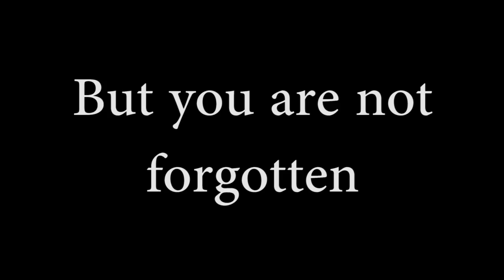Small town Wisconsin Vlog 8-8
Crashed my new drone and a lipo vented in my face